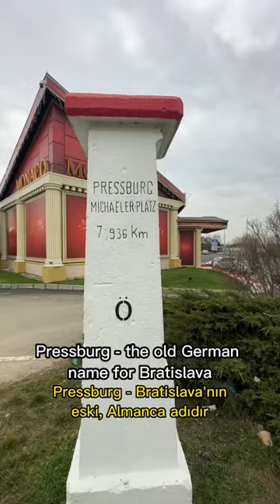I walked 100km!